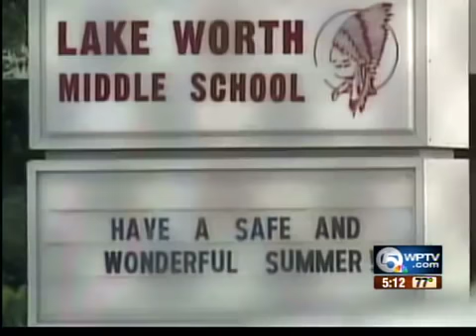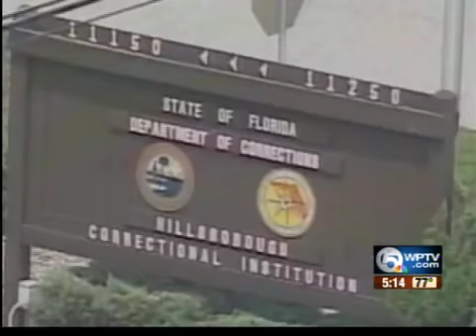Nathaniel Brazill interviewed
Student who shot and killed a teacher interviewed 11 years after the crime.